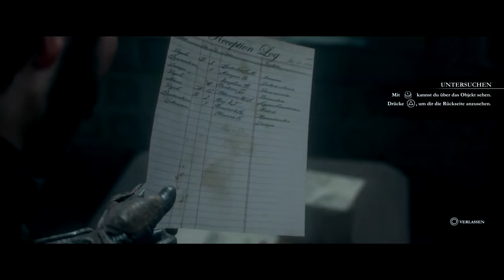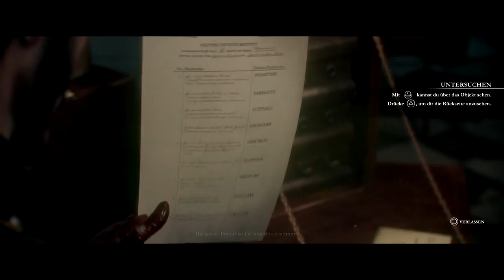Let’s Play The Order 1886{PS4}#7 Ich kann dich richen Mensch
Infos zum Spiel:

The Order: 1886  Ist ein Action-Adventure, wir befinden uns im 19 Jahrhundert in London . Menschen kämpfen gegen Halbblüter , diese Wesen halb Mensch halb Tier. Wir spielen dir Rolle des Sir Galahad, ein Ritter des Geheimordens ,der seit Generationen die Menschheit vor Halbblütern beschützt.

Entwicklerstudio: Ready at Dawn

Publisher: Sony Computer Entertainment Santa Monica Studio